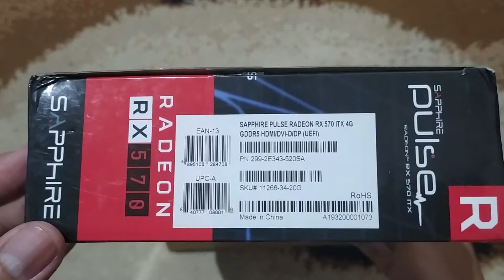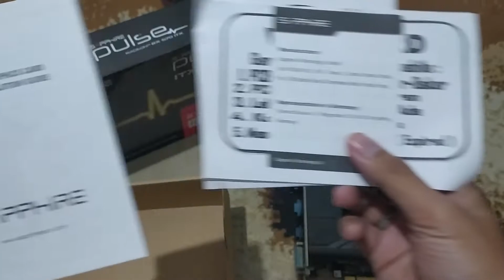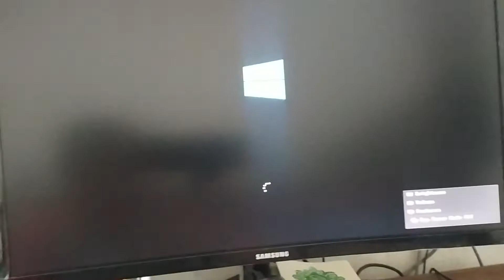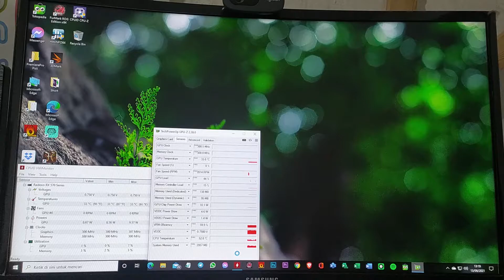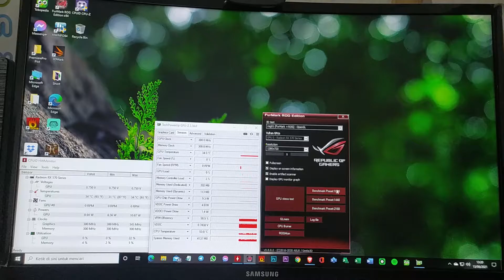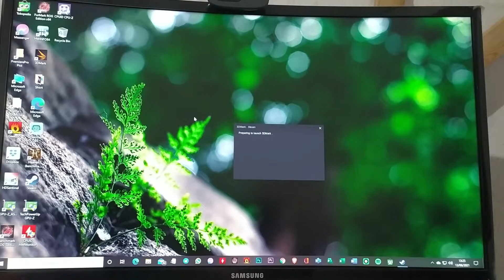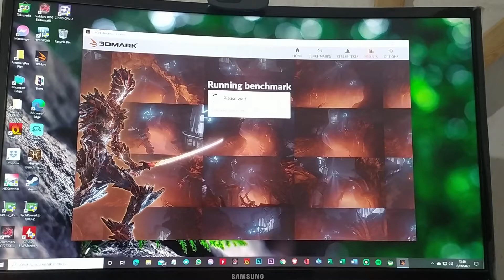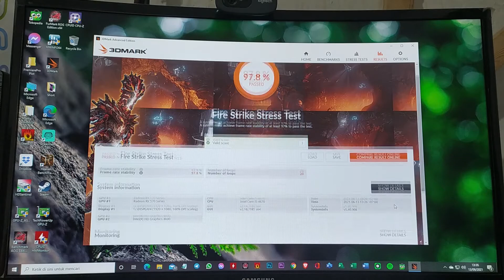Unboxing and Test 3DMark ROG Benchmark Of SAPPHIRE PULSE Radeon™ RX 570 ITX 4GB GDDR5 at 13Jun'21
SAPPHIRE PULSE Radeon™ RX 570 ITX 4GB GDDR5 ITX with Intelligent Fan Control

KONDISI :
▪︎ Like New No Minus Normal Jaya No Kendala

DESKRIPSI :
▪︎ Fullset, Segel, Sangat terawat (ex Photography)
▪︎ Suhu adem, Kipas silent
▪︎ Test 3DMarks Fire Strike overall Excellent
▪︎ Test ROG Benchmark Artifacts Scanner overall Excellent
▪︎ Disupply PSU 80+ No Abal² (6 pin power)

GARANSI :
▪︎ Resmi Asiaraya Berakhir Mei 2021